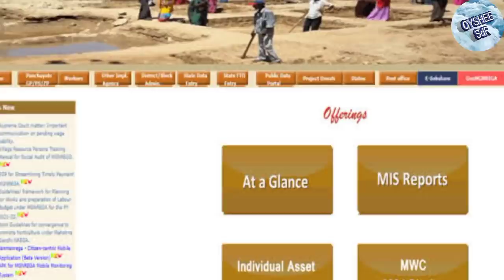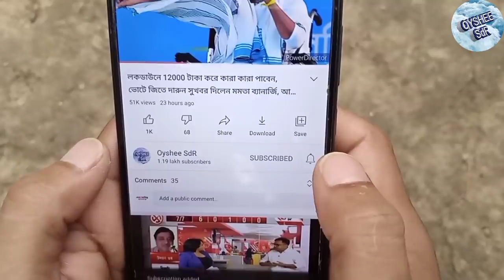জব কার্ড থাকলেই পাওয়া যাবে 40 হাজার 800 টাকা, জব কার্ড থাকলে অবশ্যই দেখুন, job card big news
Pradhaan mantri awaas yojna list
Pradhaan mantri awaas yojna online apply
Indira awas yojna online apply
Indira awas yojna form fillup